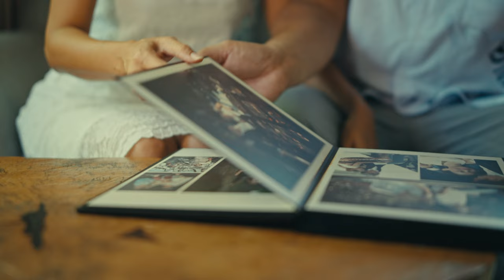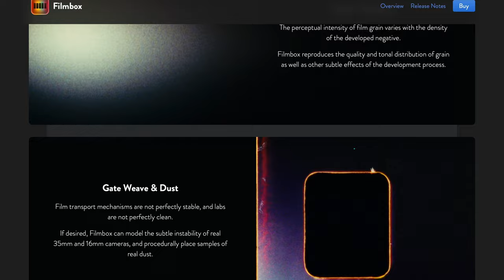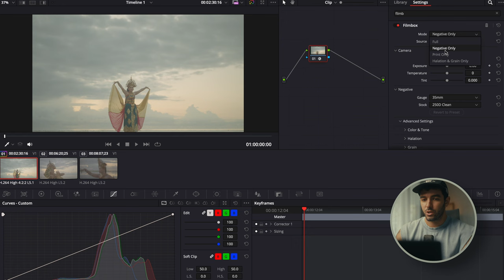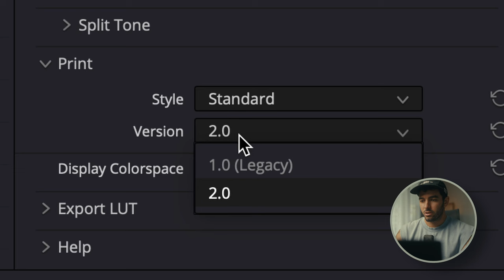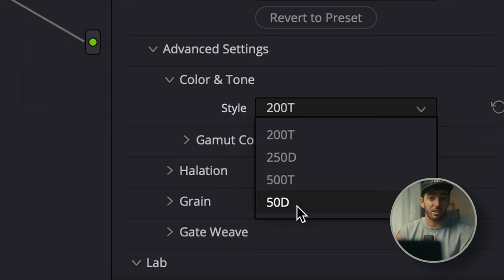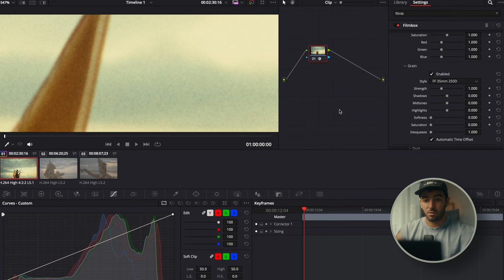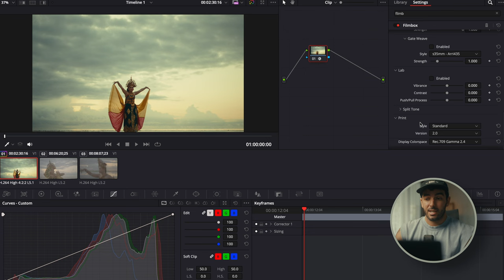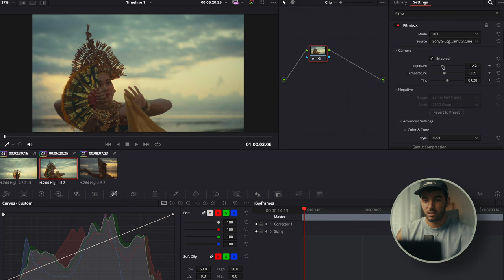How I Get The ' Hollywood Look '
Where I Get All My Music - ARTLIST - GET 2 EXTRA MONTHS FREE

Gear:

My Camera
My Favorite Lens
My Drone
My ND Filter
My Gimbal
My Favorite Vintage Lens
My On The Go Microphone
All My Camera Accessories
My Main Light
My Studio Mic
My Camera Monitor